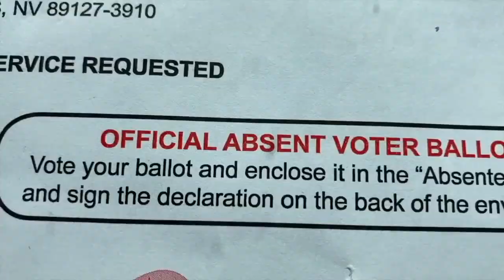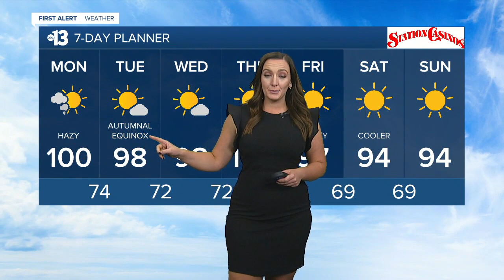13 Action News Latest Headlines | September 21, 3pm